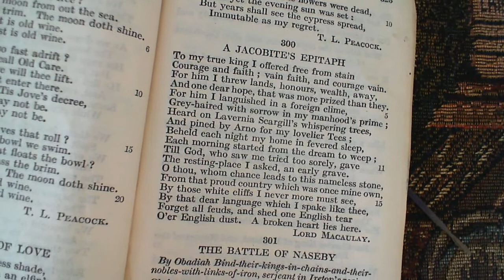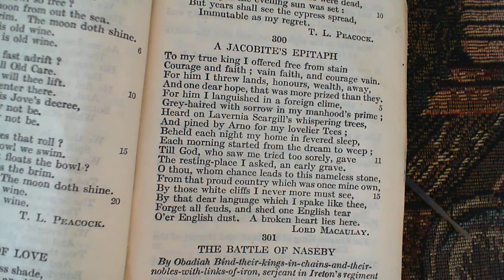A Jacobite's Epitaph - Lord Macaulay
300  A Jacobite's Epitaph
The three-hundredth poem in the collection.